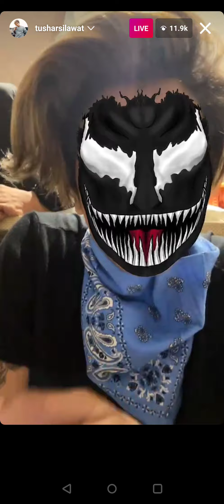Tushar Silawat Live | Why Vlogs Are Not Coming? | 27-10-2021